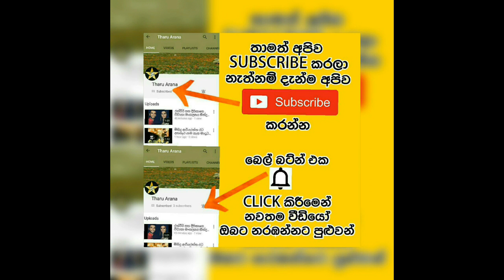ඇය කළාවට සම්බන්ද කෙනෙක් නෙවෙයි.අපි හොදින් තේරුම් අරන් ඉන්නේ.THUSITH DHANUSKA